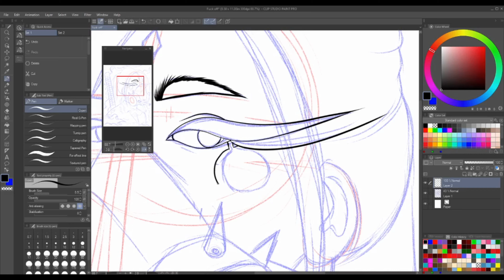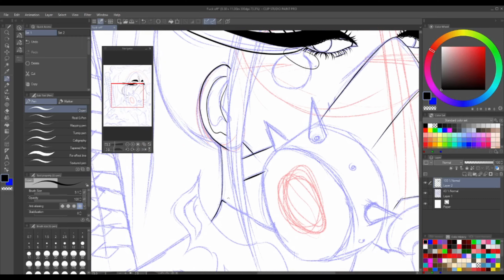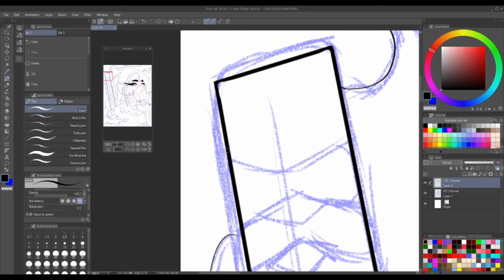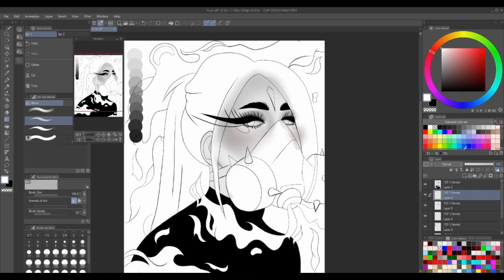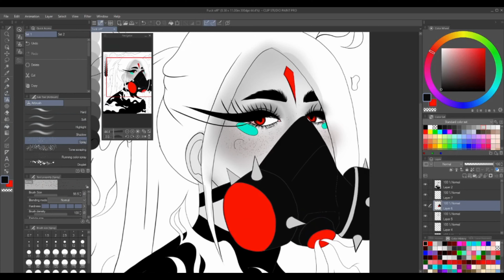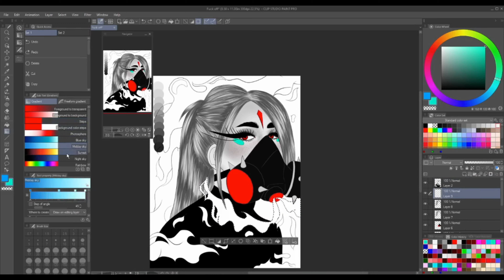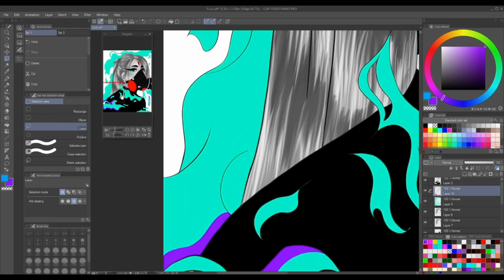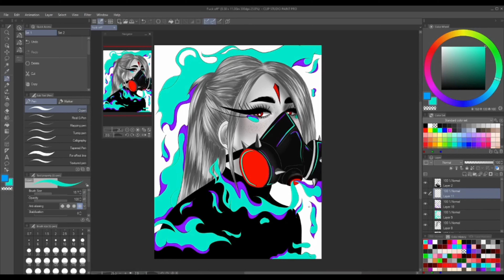Caution F*** off Speedpaint II Clip Studio Paint II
Welcome to the Punk side.

Currently I have been in cyberpunk mood since cyberpunk 2077 has been pushed back for the 100th time, but I was still inspired. So I hope you guys enjoyed this speedpaint and give it a thumbs up or down I don't really care lmao.

Music
Clams Casino - Motivation
Frythm - Red Skies
Elxr - If only
Lucid - Night Owl

Equipment-
Huion kamvas